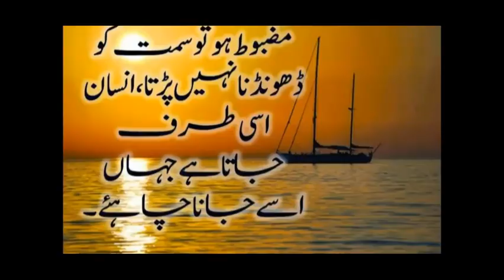How To remove DARK CIRCLES Immediately !!! Skin Care Tips In Urdu !!! Beauty and Health Tips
How To remove DARK CIRCLES Immediately !!! Skin Care Tips In Urdu !!! Beauty and Health Tips and Secrets

Welcome to Beauty and Health Tips and Secrets Channel that has all about,,,